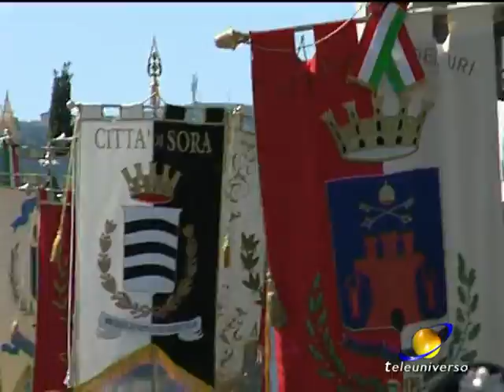ISOLA DEL LIRI: Primo Maggio del 01-05-2017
Centinaia di persone hanno preso parte alla Festa del Primo Maggio, organizzata in maniera unitaria da Cgil – Cisl e Uil ad Isola del Liri, capitale ciociara delle lotte sindacali. Il corteo si è concluso con il comizio del Segretario Generale della Cgil di Roma e Lazio.